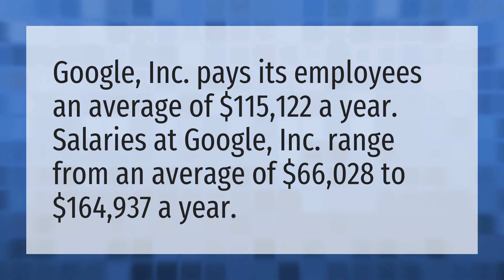How much do Google employees get paid?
Slogo • How much do Google employees get paid?